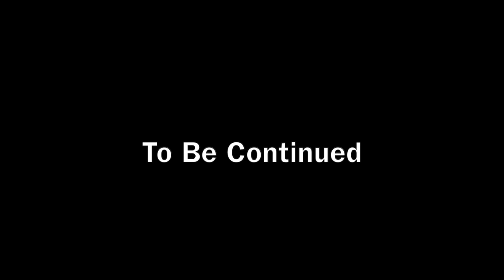Where's Cha Cha Charlie?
International Wrestling Superstar Cha Cha Charlie has been Missing for a few month now. Where has he been? This video might answer some questions.